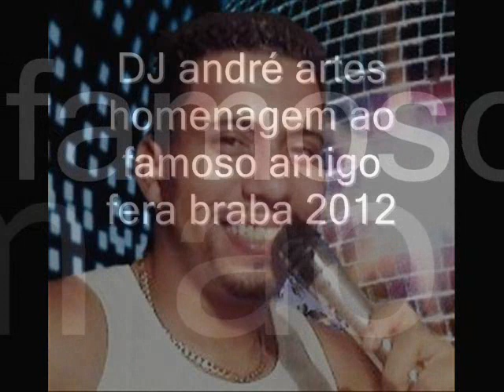MC ANDRÉ DO CPMPLEXO 2012 homenagem ao grande amigo mc fera braba essa e foda !!!!!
MC FERA - FUDE E DEPOIS IR EMBORA !